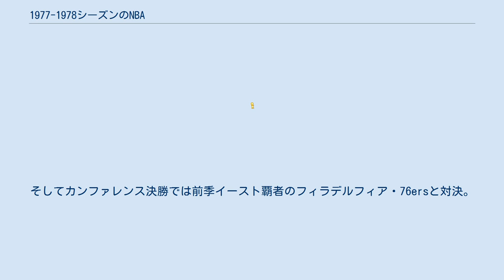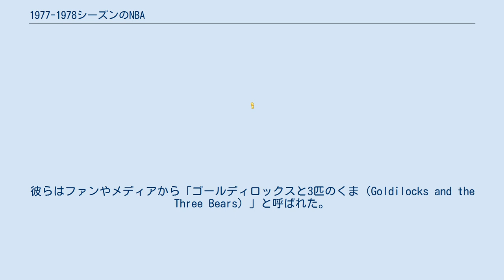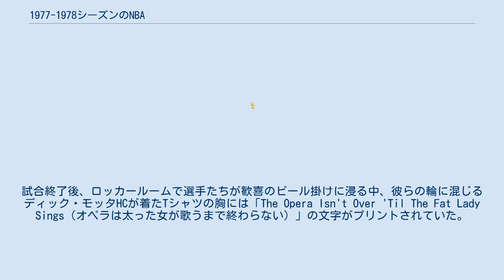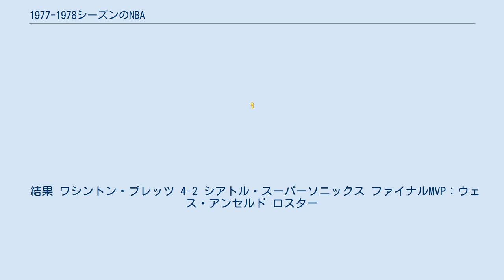1977-1978シーズンのNBA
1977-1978シーズンのNBAは、NBAの32回目のシーズンである。
 ドラフトではケント・ベンソンがミルウォーキー・バックスから全体1位指名を受けている。
ほか、オーティス・バードソング、マーカス・ジョンソン、ウォルター・デイビス、バーナード・キング、ジャック・シクマ、リッキー・グリーン、ノーム・ニクソン、エディー・ジョンソンらが指名を受けている。
 ワシントン・ブレッツにとって1968年は特別な年となった。
この年のドラフトでウェス・アンセルドとエルヴィン・ヘイズがNBA入りを果たしたのである。
ブレッツ（当時はボルチモア・ブレッツ）に入団したアンセルドはチームを大躍進させ、チーム史上初の勝率5割以上となる57勝を記録し、アンセルドはルーキーにしてMVPに選ばれた。
ブレッツは一躍強豪チームの仲間入りを果たしたが、プレーオフでは毎年のようにニューヨーク・ニックスの前に敗れていた。
1971年のプレーオフでは宿敵ニックスを破って初のファイナルに進出するが、ファイナルではカリーム・アブドゥル＝ジャバー率いるミルウォーキー・バックスの前に敗退する。
このシーズンの後、アンセルドと共にチームの主力を担っていたアール・モンローやジャック・マリンが相次いでチームを離れ、チーム成績は低迷し、プレーオフでは再びニックスに敗れる日々が続くようになる。
大黒柱のアンセルドも故障を抱えるようになり、ブレッツはこのまま没落するかに見えたが、1972年にエルヴィン・ヘイズがブレッツに合流し、チームの新たなエースとなると、ブレッツは再び上昇気流に乗った。
1974-75シーズンにはチーム記録となる60勝を記録し、2度目のファイナル進出を果たしたが、今度はゴールデンステート・ウォリアーズの前に破れ、優勝は叶わなかった。
1970年代後半になるとヒューストン・ロケッツやクリーブランド・キャバリアーズなどの新興チームが台頭し始め、ブレッツはプレーオフで勝てなくなった。
 1970年代後半のリーグは思い切ったチーム改革を敢行したチームや若いチームが成功するようになっていた。
1975年のファイナルでブレッツを破ったウォリアーズは、シーズン前に長年ウォリアーズを支えてきたネイト・サーモンドを放出していた。
またその翌シーズンファイナルに進出したフェニックス・サンズ、さらに次のシーズンに優勝したポートランド・トレイルブレイザーズはいずれもシーズン前にチームの若返りを図り、そのシーズンでいきなり大きな成功を収めていた。
ブレッツはこのシーズン前にボブ・ダンドリッジを獲得し、またミッチ・カプチャックやケヴィン・グレヴィら若手選手が大きな成長を見せていたが、チームの軸であるエルヴィン・ヘイズとウェス・アンセルドの二枚看板体制は6シーズン目を迎えており、ヘイズ、アンセルド、ダンドリッジはいずれも30歳を越えたベテラン選手だった。
リーグの流れと逆行していたブレッツは、このシーズンにはさらに成績を落とし、44勝38敗の成績だった。
それでも第3シードを手に入れたブレッツはプレーオフ1回戦でアトランタ・ホークスを破ると、カンファレンス準決勝では上位シードのサンアントニオ・スパーズを降し、カンファレンス決勝に進出した。
スパーズとの第6戦では、スパーズのマイク・ゲイルが彼のユニフォームを紛失してしまい、仕方なくブレッツのユニフォームを借りて、裏返しで着用しプレイするという珍事が発生している。
 チームがプレーオフを勝ち進むにつれ、ブレッツのヘッドコーチであるディック・モッタは口癖のように「オペラは太った女が歌うまで終わらない」と繰り返し言うようになった。
これは「勝負は最後まで分からない」ことを名ソリスト（=太った女性ソリスト）が劇を締めくくるオペラに例えたアメリカの俗語であり、またブレッツのメンバーに「太った女性」になることを望んだのである。
そしてカンファレンス決勝では前季イースト覇者のフィラデルフィア・76ersと対決。
3勝2敗とリードした第6戦、99-99の同点からウェス・アンセルドが決勝点となるティップショットを捻じ込み、101-99で勝利したブレッツがファイナル進出を決めた。
 西から勝ち上がってきたのはシアトル・スーパーソニックスである。
ソニックスはスター不在のチームであり、生え抜きのフレッド・ブラウン、このシーズンからソニックスに加わったガス・ウィリアムス、2年目のデニス・ジョンソンら、若手とベテランがバランスよく配置さ...